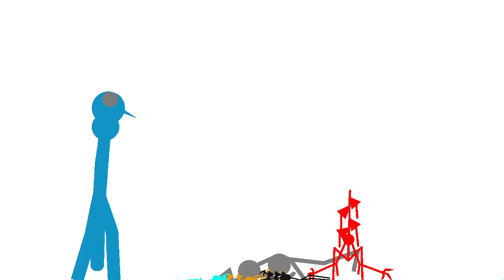team siren head vs breaking news and Giant puppeteer